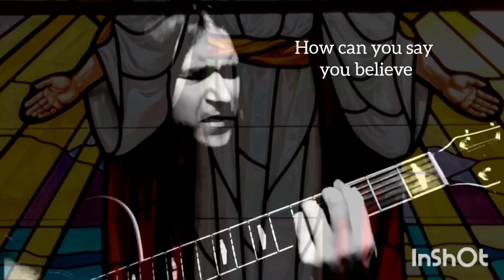Remember The Catfish? ✝️ Catholic Girl / Original By Jared Brodersen / 2017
Here is Catholic Girl.  A very strong, powerful, epic song for the ages.  I think Martin Luther would've been proud.  He came to expose the problems within the Catholic church and so have I.  And when I found out this Catfish girl didn't even know what 70x 7 meant about forgiveness, I knew they weren't teaching her the same things as us. I thought this cool echo effect and religious photos really enhanced my song.  And just for the record, I love my Catholic brothers and sisters.  But their rules, regulations and traditions can stand in the way of that personal relationship with the Lord Jesus Christ.  Enjoy.